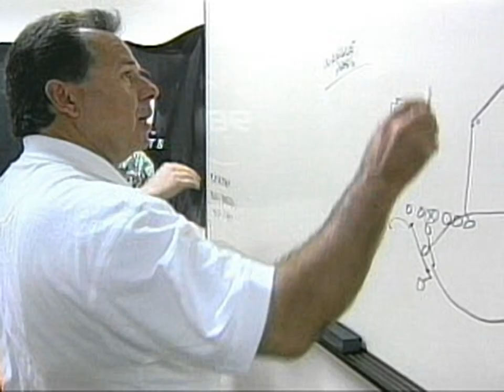NCAA GameBreaker 2000 Trailer - for the Playstation 1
Original filename: NCAA.STR